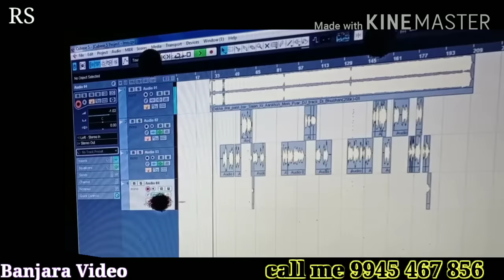## New Banjara songs Jari chure Chhora Santa cartoon Mare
//▶️🎥🎥🎥👆 lyrics Sunitha Pawar //and

 //Monish .Pawar

🌹 //🎤🎤🎤 Singer Ramesh Pawar

// best support & // Kumar singer

 @ and //Nagesh Pawar

 Hrudaya Sangama recording
                                    studio Lingsugur